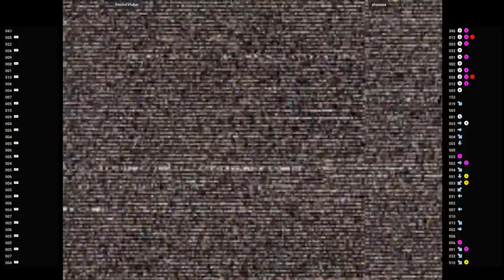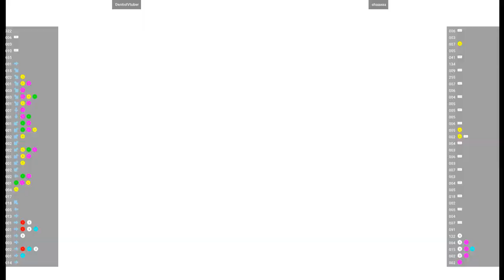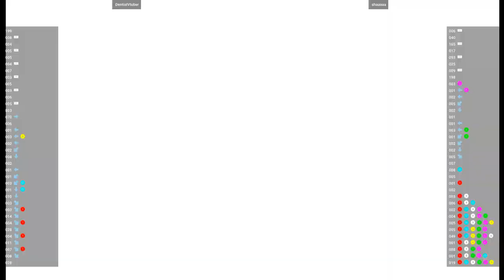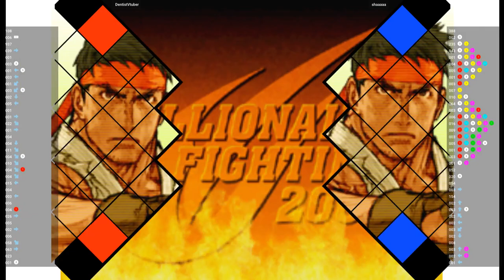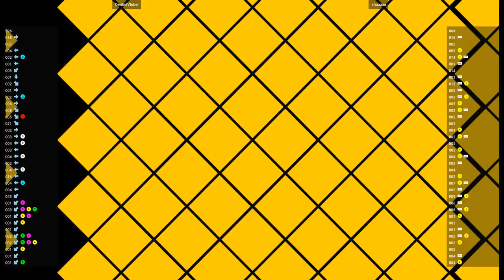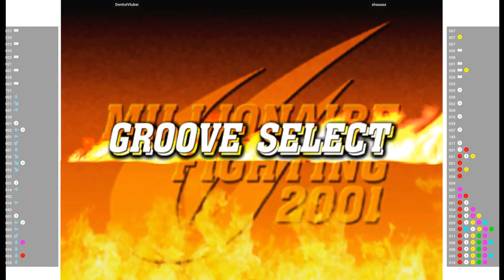CVS2 🕹 DentistVtuber VS shaaaaa